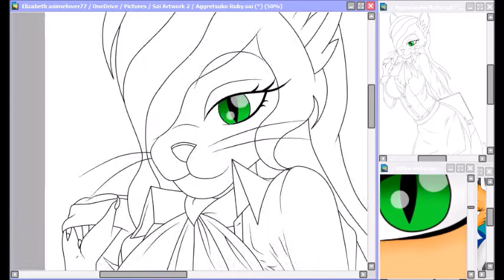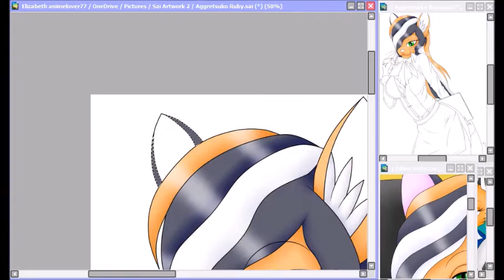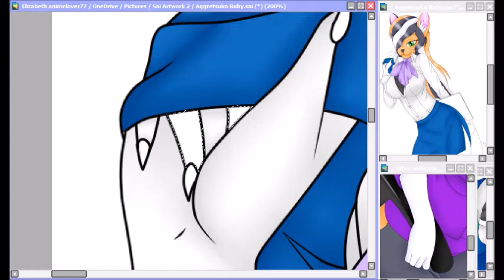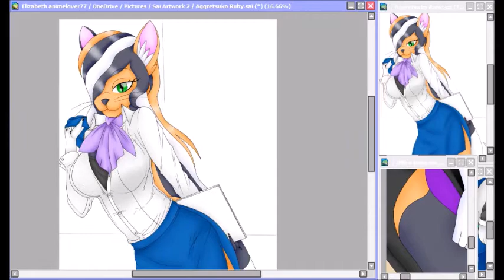Another Day At The Office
This was made as a sort of comeback picture for the Aggretsuko Amino. I decided to put a bit more detail into this one and used some new manga art books for inspiration. Also apologies for the outro. Youtube wouldn't let me put the video playlist lower.